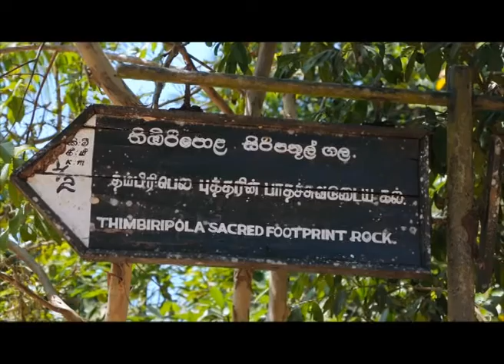Sri Lanka Telecom Pura Varuna - Emblem of Adam's Peak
Pura Varuna takes you on a journey of charm, beauty & knowledge throughout our resplendent paradise isle. Catch today's episode of Pura Varuna on Rupavahini and discover interesting facts about Trincomalee Marble Beach you never knew.